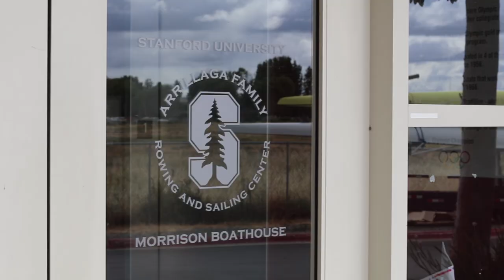Olympic Rowers Meghan O'Leary, Ellen Tomek Aim For 2020 Olympics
Meghan O’Leary, 33, and rowing teammate Ellen Tomek, 34, practice daily at the Stanford Boathouse. The two are celebrated in the rowing community, but they aren’t resting on their laurels — Tokyo 2020 is in their grasp and they want to bring home a medal. Together.